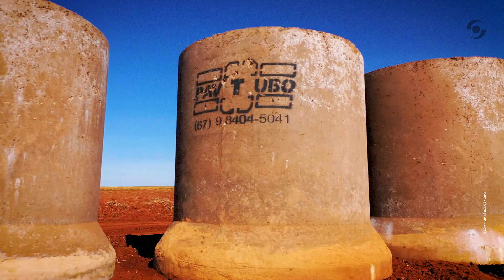DIÁRIO DE OBRAS - DRENAGEM | CIDADE JARDIM II - SÃO GABRIEL DO OESTE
As obras do Cidade Jardim II continuam avançando em São Gabriel do Oeste.

Com os rebaixos das ruas finalizados, a nossa equipe trabalha agora nas escavações que recebem a tubulação para dar início à drenagem.

Em pouco tempo, os futuros moradores terão um bairro completo, com infraestrutura de qualidade, pertinho da natureza, sem abrir mão das comodidades da vida urbana.